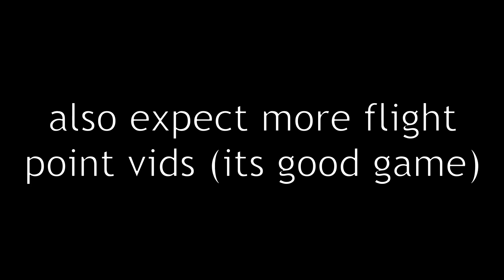Unlock New Summer Cannon in Flight Point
Use this guide to help you unlock the new Summer items in Flightpoint!